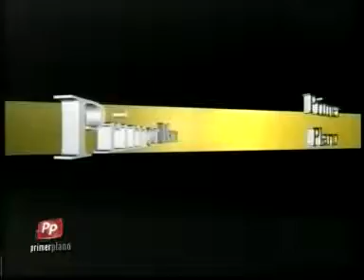INGENIERO MIGUEL BRITO EN PRIMER PLANO segunda parte.mpg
El director de Arquitectura y Urbanismo de la Provincia de Tucumán, ingeniero Miguel Angel Brito se refirió a las criticas de la modelo tucumana Lara Bernasconi quien se habia referido al mal estado de los ingresos a la Capital de la Provincia. Informó sobre la limpieza de los acceso y además de las señalizaciones necesarias en todas las ciudades de la provincia. Brito estuvo en el programa Primer Plano que se emite por Canal 10 en duplex con Radio 21 AM 1120 Tucuman, que conduce el periodista Germán Valdez, que estuvo acompañado por Florencia Bursaque y  Gabriela Canivares. Además explicó el funcionario los proyectos para Yerba Buena y otras ciudades del interior.